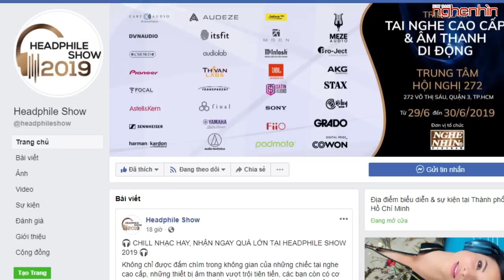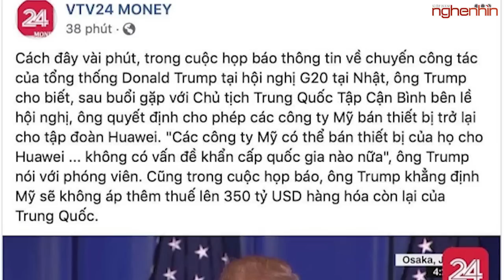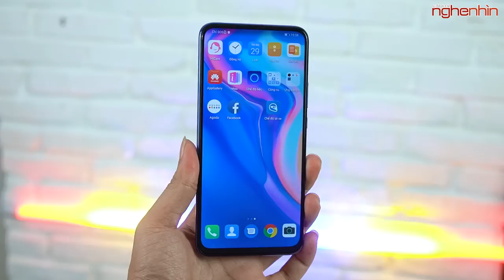Anh em hểt phải sợ Huawei gãy cánh nữa rồi!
Sau hàng loạt lệnh cấm thì cuối cùng Donal Trump cũng đã gơ bỏ lệnh cấm vận với Huawei và người dùng Huawei đã có thể yên tâm tiếp tục sử dụng và chọn mua những sản phẩm đến từ hãng này!